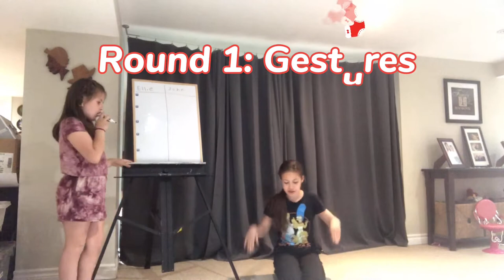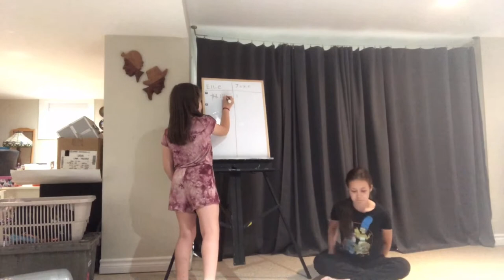EPIC GAME BATTLE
Hey everyone!
We hope that you enjoy(ed) this video, because it was tons of fun to film Make sure to hit that like button, subscribe (if you haven't already), comment video suggestions, and turn on both post notifications.
P.S we would appreciate if you could use the hashtag